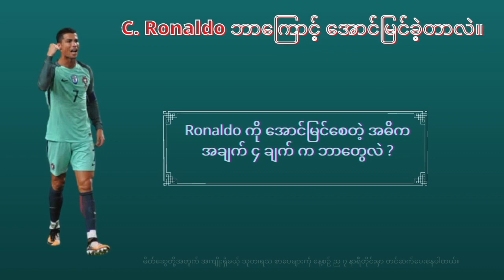Ronaldo ဘာကြောင့် အောင်မြင်ခဲ့တာလဲ ၊ ဒေါက်တာဖြိုးသီဟ